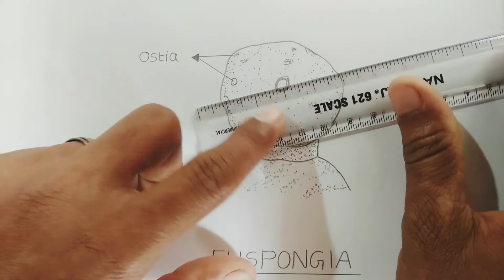euspongia || how to draw euspongia || euspongia diagram